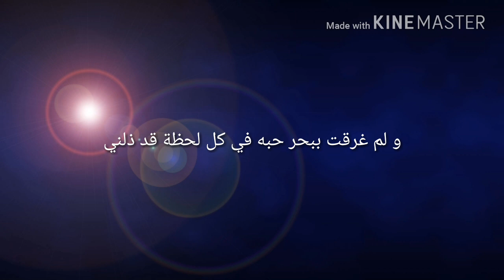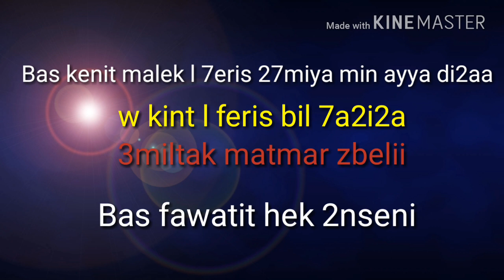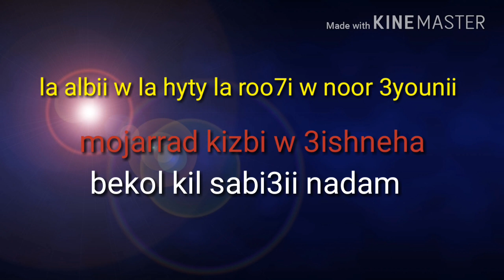اجمل اغنية راب لبناني عن الخيانة Daniel Glock (كنت حبها)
اجمل اغنية راب عن الخيانة